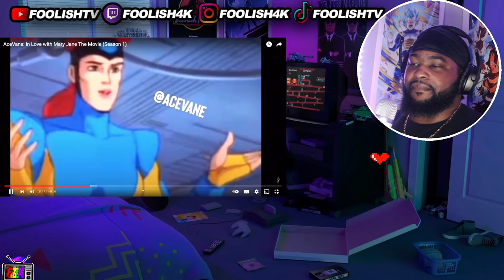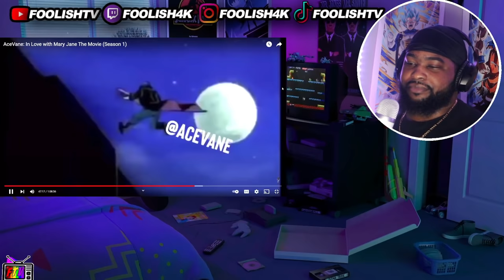If I Laugh I Get Punished | AceVane In Love W/ Marry Jane |Try Not To Laugh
0:00 Intro
0:31 In Love With Mary Jane The Movie
1:14:20 My Punishment The Cinnamon Challenge

acevane,acevane reaction,acevane
quarantine,acevane batman,in love with
mary jane season 1,in love with mary jane season 2 reaction,in love with mary jane season 2 part 7,in love with mary
jane season 2 part 6,in love with